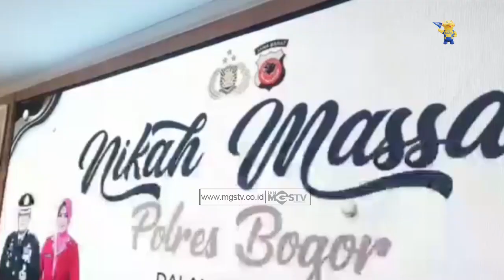142 PASANGAN NIKAH MASAL GRATIS DI POLRES BOGOR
142 PASANGAN NIKAH MASAL GRATIS DI POLRES BOGOR

CHANNEL
32 UHF

ALAMAT
Gedung MGSTV

Sukabumi
Kota Sukabumi